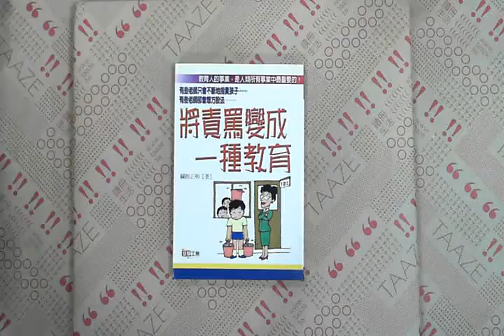TAAZE｜將責罵變成一種教育：這是聰明教師的 ... 二手書書況 9577549977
TAAZE｜讀冊生活網路書店「將責罵變成一種教育：這是聰明教師的巧妙做法」，找二手書請至